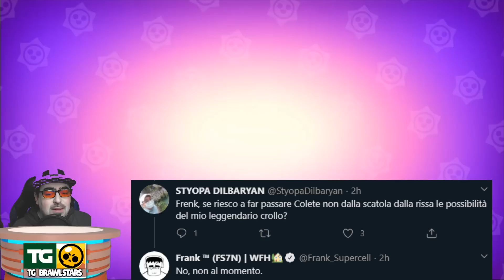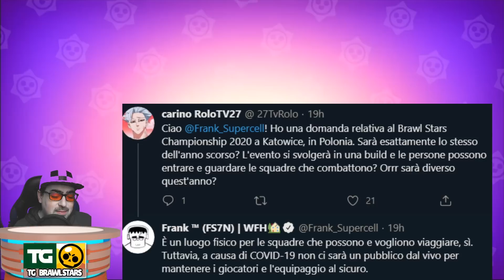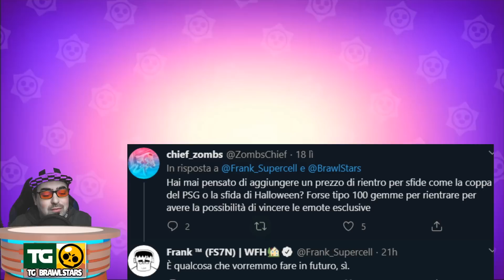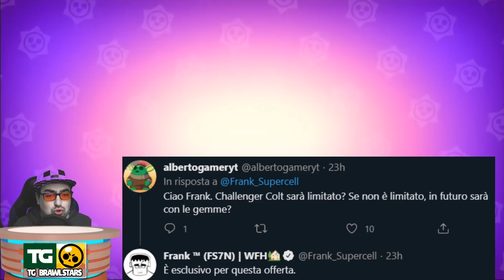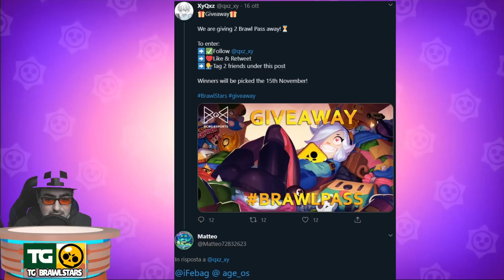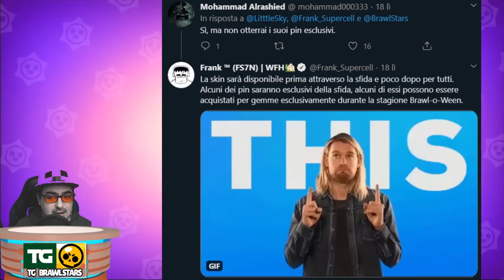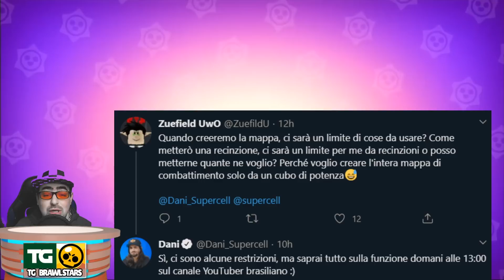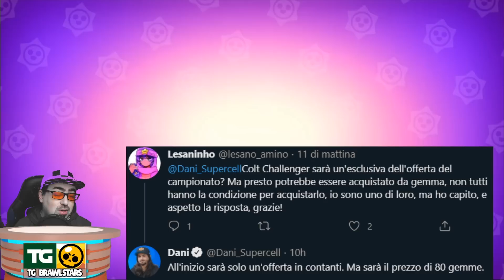CURIOSITÀ , NOVITÀ SULL' AGGIORNAMENTO - TG BRAWL STARS #206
video :D